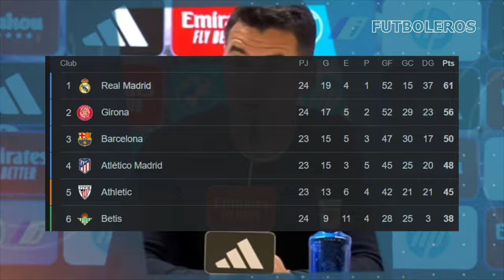Así FUE el MOMENTO EXACTO de la LESIÓN de TOBILLO de BELLINGHAM | BRUTAL GESTO de XABI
Así QUEDÓ el TOBILLO de BELLINGHAM después del PARTIDO ante el GIRONA | BRUTAL GESTO de XABI